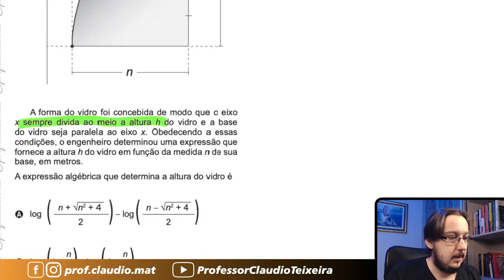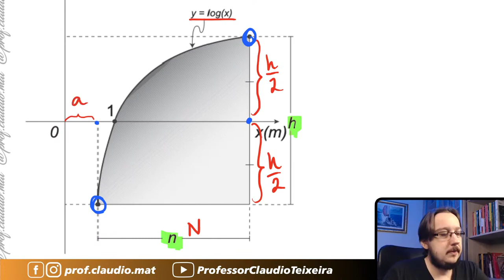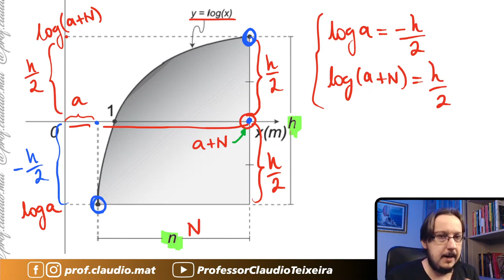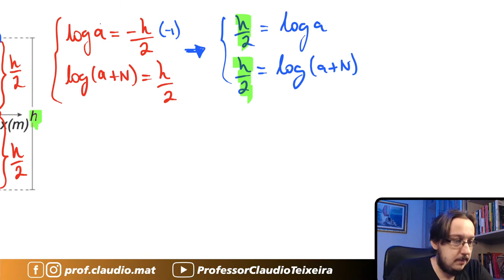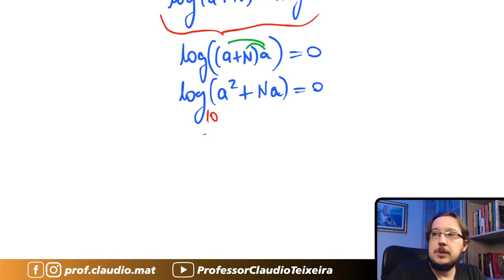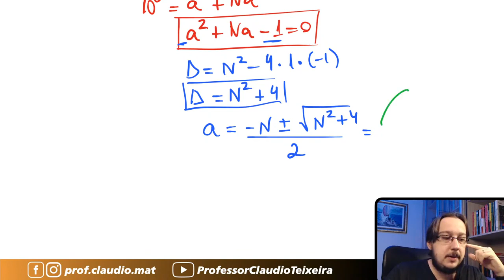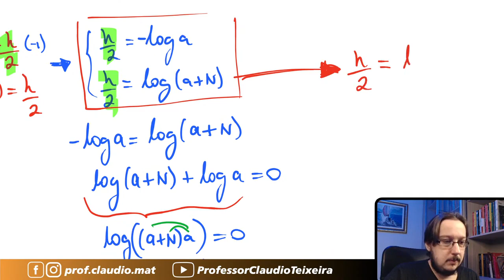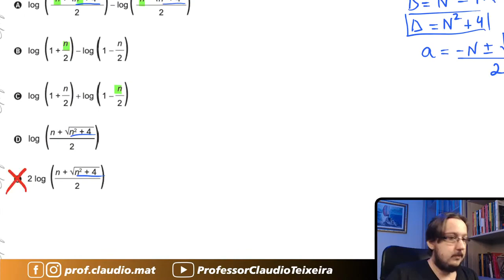ENEM 2015 || Logaritmo || Um engenheiro projetou um automóvel cujos vidros das portas dianteiras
▬▬▬▬▬▬▬▬▬▬▬▬ Seja Membro ▬▬▬▬▬▬▬▬▬▬▬▬

▬▬▬▬▬▬▬▬▬▬▬▬ MZE ▬▬▬▬▬▬▬▬▬▬▬▬
📚Venha se preparar para o ENEM comigo:

▬▬▬▬▬▬▬▬▬▬▬▬ Ebook Concursos ▬▬▬▬▬▬▬▬▬▬▬▬
📝Ebook com 600 questões para você praticar e com correção em vídeo:

▬▬▬▬▬▬▬▬▬▬▬▬ Conteúdo ▬▬▬▬▬▬▬▬▬▬▬▬
Questão de Logaritmo
Um engenheiro projetou um automóvel cujos vidros das portas dianteiras foram desenhados de forma que suas bordas superiores fossem representadas pela curva de equação y = log (x), conforme a figura.
A forma do vidro foi concebida de modo que o eixo x sempre divida ao meio a altura h do vidro e a base do vidro seja paralela ao eixo x. Obedecendo a essas condições, o engenheiro determinou uma expressão que fornece a altura h do vidro em função da medida n de sua base, em metros.
A expressão algébrica que determina a altura do vidro é